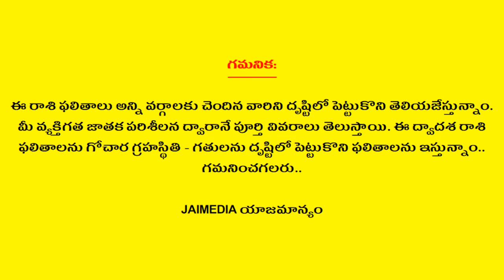Weekly Rasi Phalalu March 1st - 7th 2020 | Makara Rasi | Capricorn | Telugu Astrology | Jai Media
Watch Weekly Rasi Phalalu March 1st - 7th 2020 Makara Rasi Capricorn Telugu Astrology